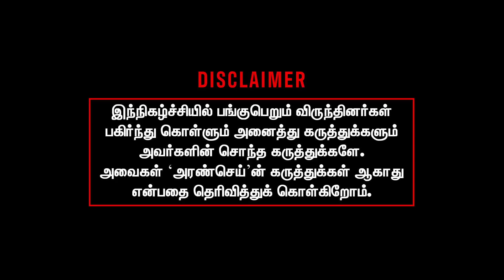Why Savithri Kannan Was Arrested?Justice Hari Parandhaman | Kallakurichi case latest update | Haseef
Why Savithri Kannan Was Arrested?Justice Hari Parandhaman Interview | Kallakurichi case latest update | Haseef | Sakthi School | Aransei

இயலாத காரியம். ஆகவே, எங்களோடு கரம்கோர்க்க உங்களை அழைக்கிறோம்.